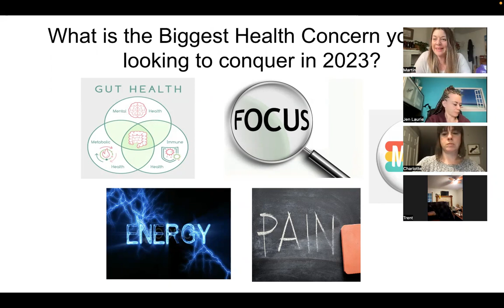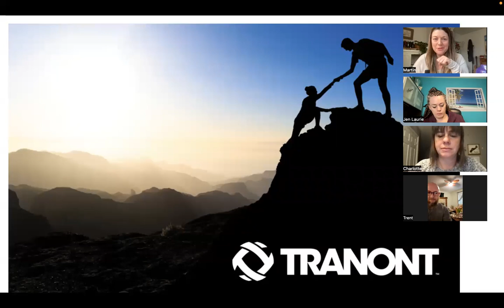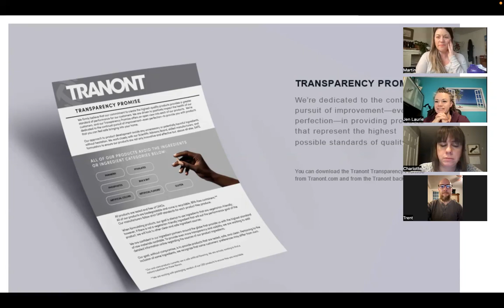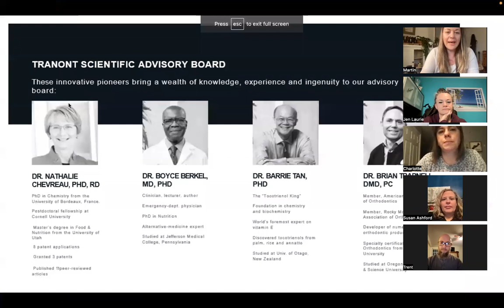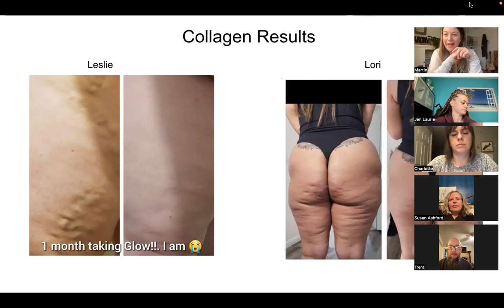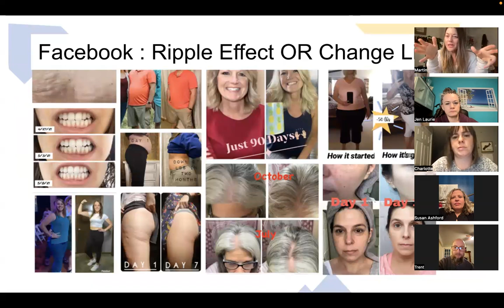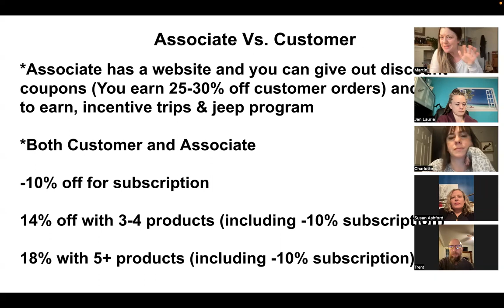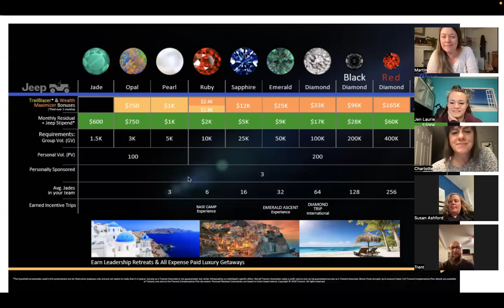Feb 22 overview